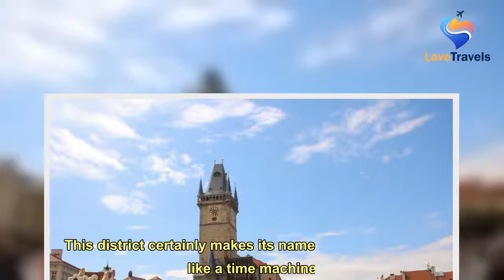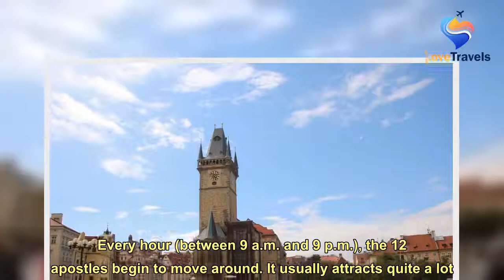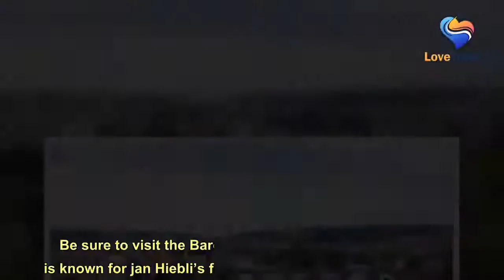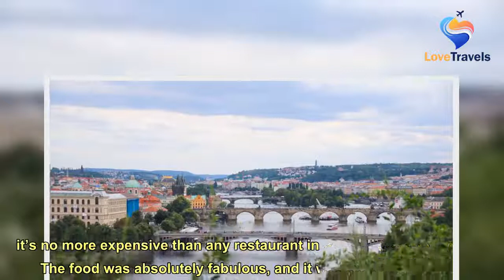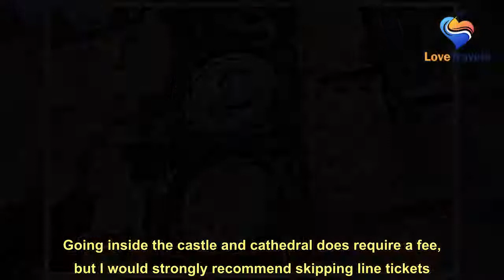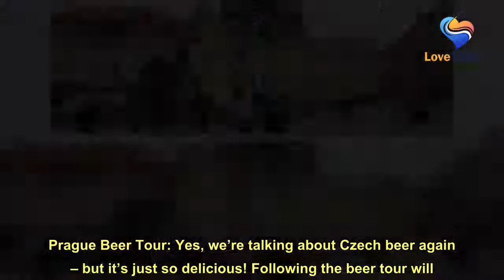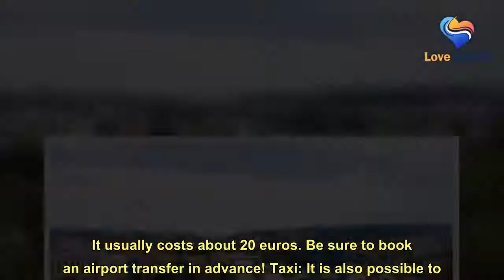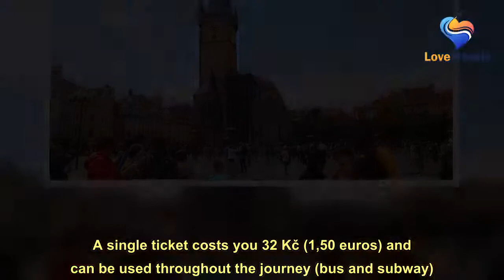4 Day Prague Itinerary For First Timers (2022)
Last Updated on June 19, 2022 Doyou want an effective 4-day Prague itinerary for first-time visitors? We’ve shared all of the city’s best highlights to get an easy-to-follow guide on how to spend four days in town. In recent years, Prague has become one of europe’s most popular destinations. It has the perfect mix of history, gorgeous architecture, exciting things to do and, of course… cheap beer! What else do you want? This 4-day prague itinerary is an example of how you can spend four days in Prague and see the best highlights of the city! Scroll to the end for some additional tips on how to get to Prague, how to get around the city, and a little information about language and money.   Day 1 prague | Old Town (Staré Mesto) This prague journey begins in the middle of the Old Town. This dist